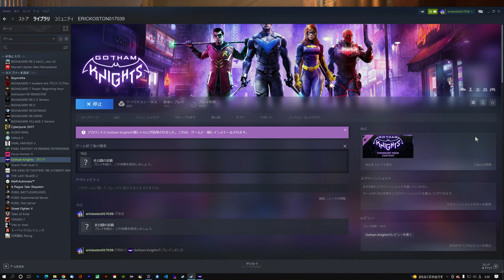GOTHAM KNIGHTS Gameplay . 4K ULTRA.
This game can be played on steam, ps5, Xbox Series X|S.
this time, we will play the beginning of the game with batgirl.